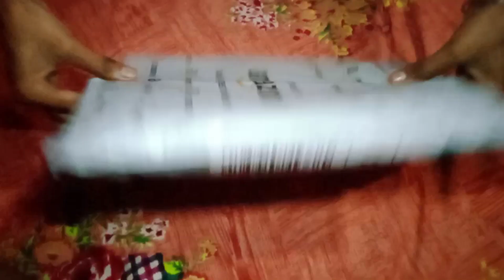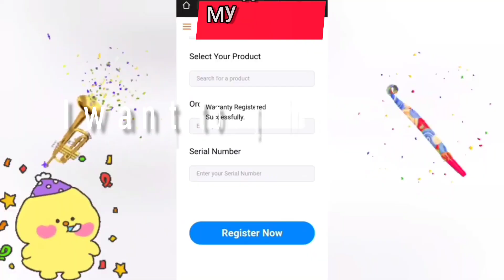Unisex Bag 🤩👌| Office bag| Cross Beg | Best for gift | Gift ideas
best gift for men | Best gift under 300 | Birthday gift idea | Trendy bag | Cross bag for office

MIOS Essentials Men's Sling Bag Stylish Cross Body Travel Office Business Messenger Bag for Men WOMEN (WATERPROOF)